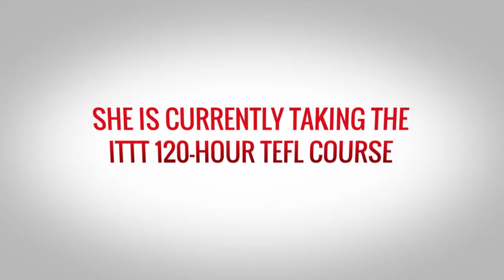TESOL TEFL Reviews - Video Testimonial – TEFL Video Journal - Linda, Part 10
In part 10 of her TEFL review video journal, Linda tells us that she has been studying unit 11 of the 120-hour online TEFL course from ITTT. Unit 11 covers receptive skills which involve the ability to listen and read. The unit teaches trainees how to develop strategies for helping students improve their ability to understand English through reading and listening.